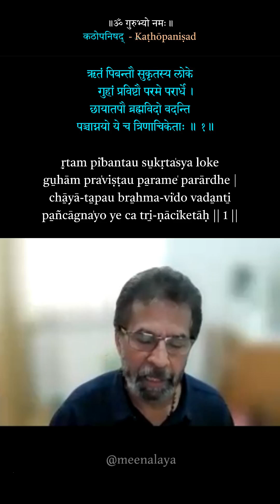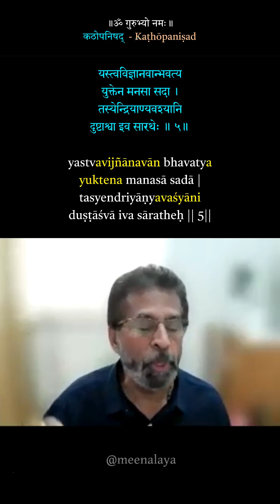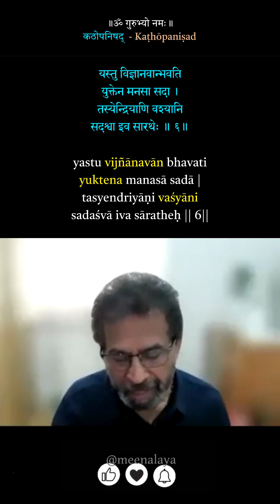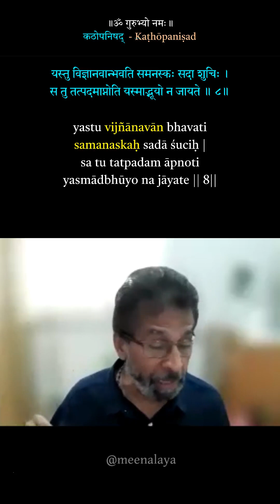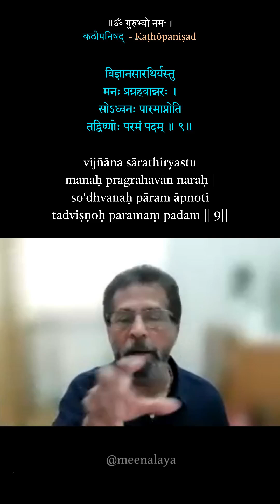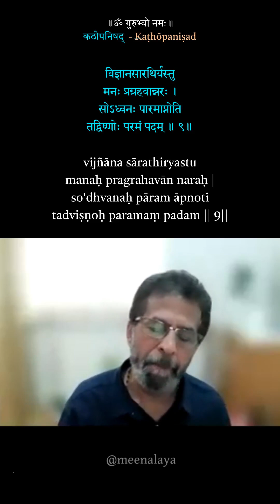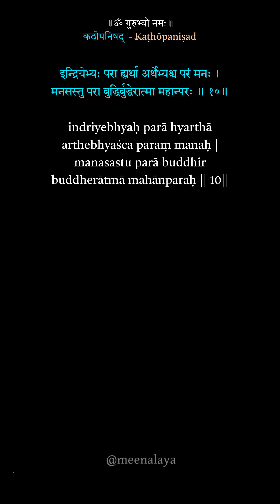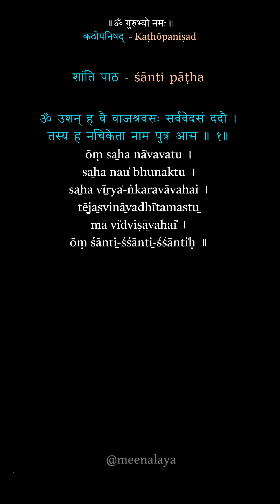29 - Kathopanishad - Adhyaya 1, Valli 3 - Mantra 8-10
Jiva Yatra - Ultimate Destination -  Freedom | 12 Oct 2024